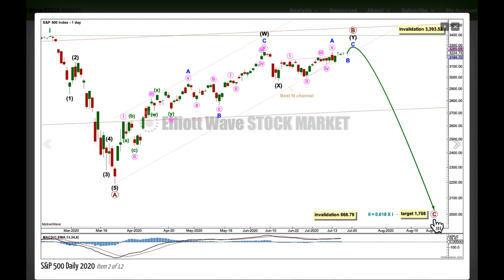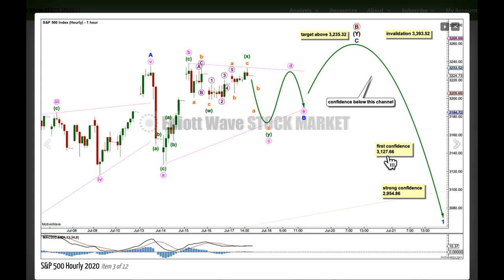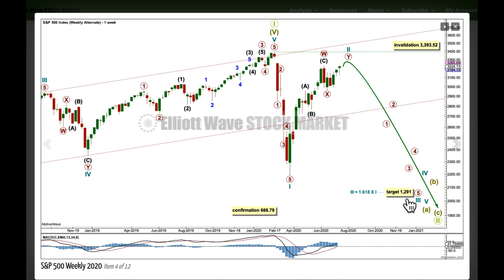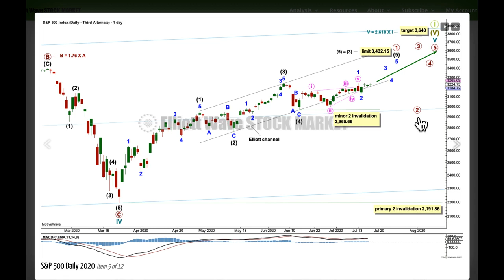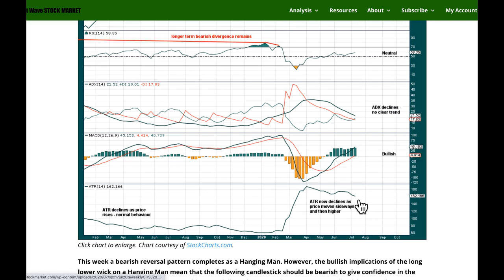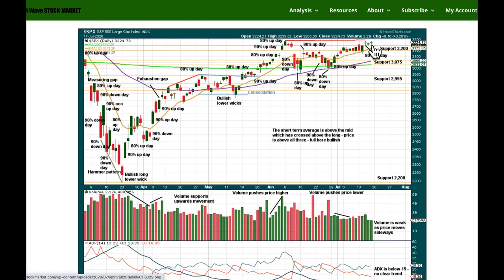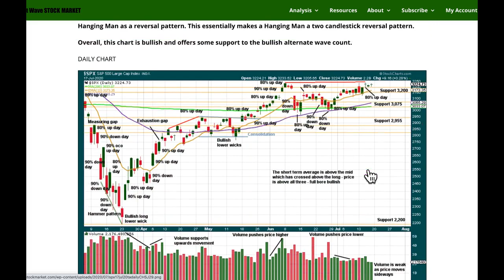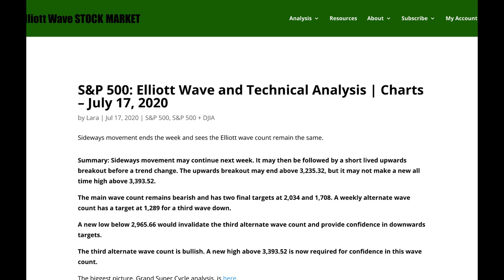S&P500: Elliott Wave and Technical Analysis for week ending 17 July 2020